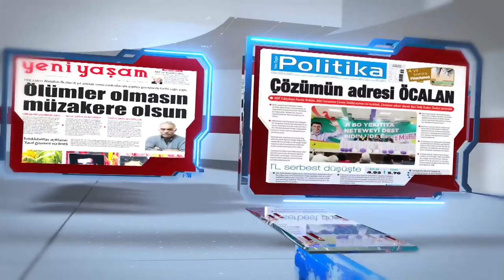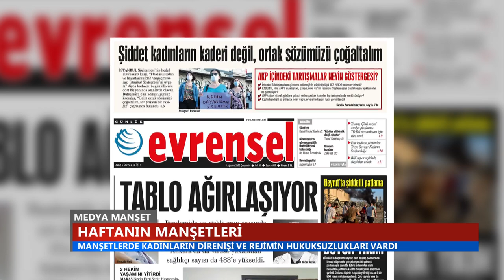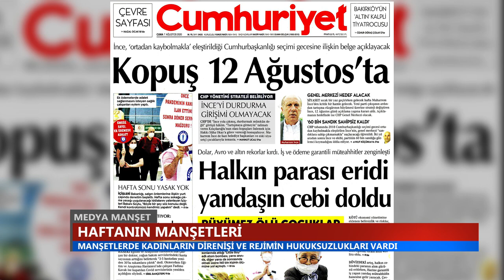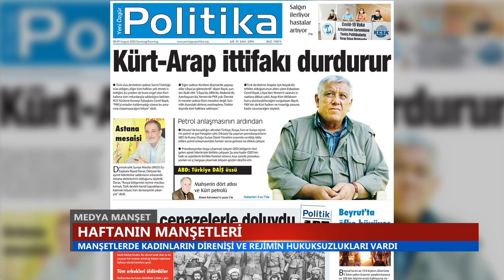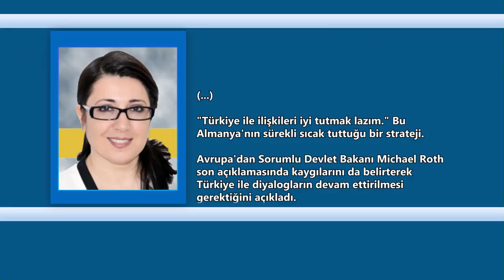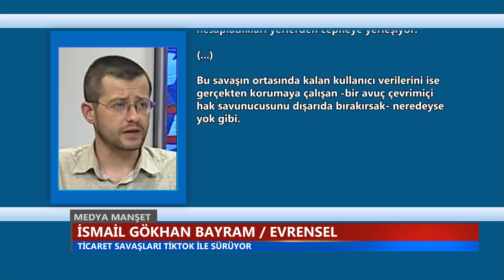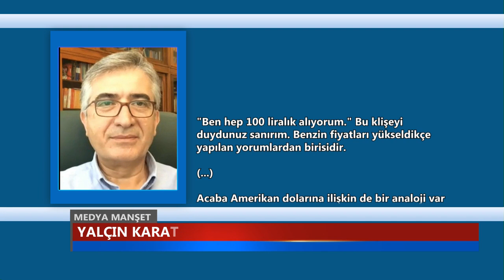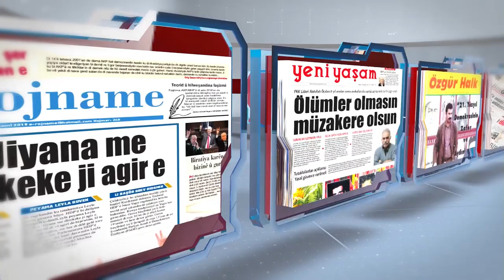Medya Manşet / Hediye Levent - Olcay Ozak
Fehim Işık'ın hazırlayıp sunduğu Medya Manşet'te Gazeteci Hediye Levent Beyrut patlaması sonrasında yaşananları, Lübnan'daki ekonomik ve siyasi krizi; DİSK Gıda İş Genel Sekreteri Olcay Ozak ise koronavirüs salgınının fabrikalara yansımalarını değerlendirdi...